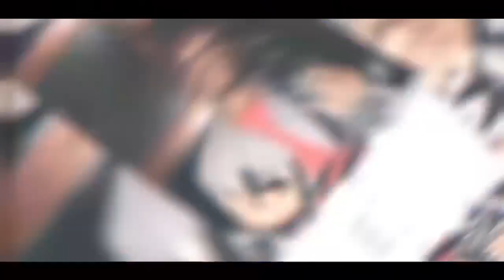I LIKE YOU PRANK !!😍👅 | MUST WATCH !!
LETS GET THIS TO 20 LIKES FOR MORE VIDEOS LIKE THIS!